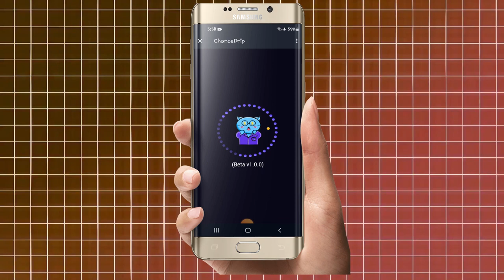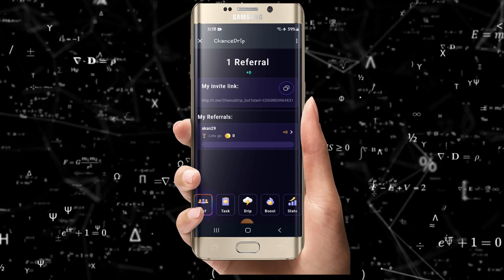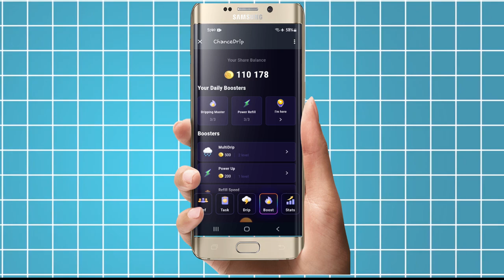Airdrop chanceDrip : Airdrop in Ethiopia | Coin Chance